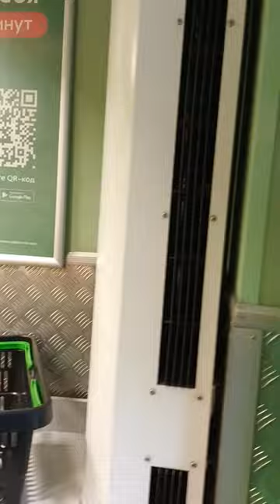Cheers!

Телеграм-канал «Шеринг. Экология. Рациональность»